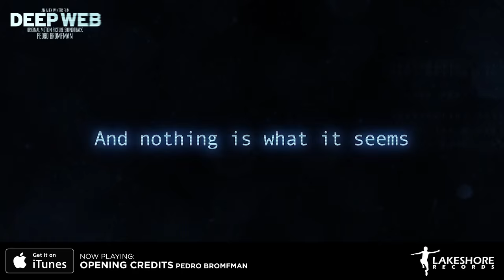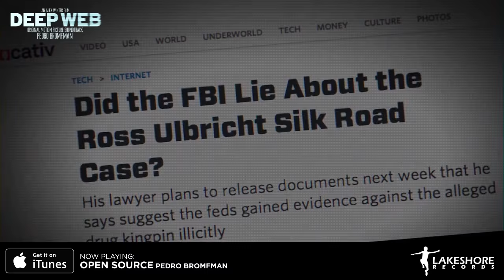Deep Web Soundtrack Preview - Pedro Bromfman (Official Video)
01. Down Deep -  Pedro Bromfman 0:00
02. Opening Credits - Pedro Bromfman, Juan Carlos Enriquez 0:30
03. Poisoning The Atmosphere - Pedro Bromfman 1:00
04. Prison Visit - Pedro Bromfman 1:30
05. Open Source - Pedro Bromfman, Juan Carlos Enriquez 2:00
06. San Francisco Apartment - Pedro Bromfman 2:30
07. The Deep Web - Pedro Bromfman 3:00
08. Flaw In The Setup - Pedro Bromfman, Juan Carlos Enriquez 3:30
09. Operation Marco Polo - Pedro Bromfman 4:00
10. We Are Darkness - Pedro Bromfman 4:30